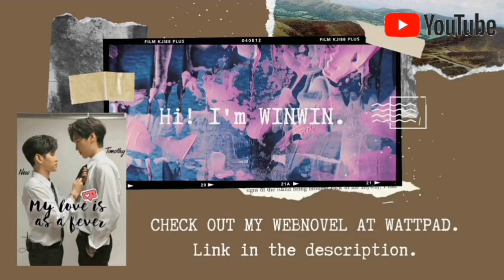[BL] Uenoyama x Mafuyu | I know I love you | Given | TXT | Kiss | Sex | Japan | Anime | FMV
Series: Given

Song: 0X1=LOVESONG by TXT©